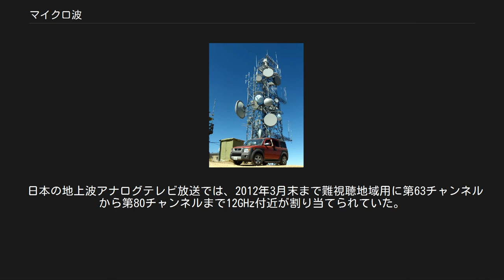マイクロ波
マイクロ波を利用した多重無線通信設備。
鉄塔に、レドームによって保護された複数のパラボラアンテナが取り付けられている。
 マイクロ波（英: Microwave）は、電波の一種。
「マイクロ」は、電波の周波数による分類において、短い波長域であることを意味する。
 マイクロ波という用語は1940年代から文献に現れているが、その定義は複数あり、必ずしも明確ではない。
日本では第二次世界大戦前、電波は国家のものであったが、戦前のマイクロ波研究は電波兵器の研究開発を意味していた。
マイクロ波という用語が多義的である一因は、電波兵器に使われている電波の周波数を明確にしたくないという要請があったと推測される。
 阿部英太郎（1983）は、マイクロ波は人体と共鳴する波長の範囲と定義している。
また、マイクロ波、ミリ波、テラヘルツ波というような用法では、マイクロ波とミリ波は周波数帯域が重複していない。
一方、マイクロ波にミリ波帯域を含める用法もある。
後者の用法の例示としては、一般的に、波長 1mから100μm、周波数 300MHzから300GHzの電波（電磁波）を指し、この範囲には、デシメートル波（UHF）、センチメートル波（SHF）、ミリメートル波（EHF）、サブミリ波が含まれる。
 マイクロ波の発振には、マグネトロン、クライストロン、進行波管（TWT）、ジャイロトロン、ガンダイオードを用いた回路などが用いられる。
マイクロ波伝送線路には一般的に同軸ケーブルが使われるが、出力（電力・ワット数）の高いものには金属製の導波管が用いられる。
また、近年ではマイクロストリップ線路など共に固体化（半導体）された発振器の利用も増えてきている。
 マイクロ波の応用分野は広く、衛星テレビ放送、多重無線通信、レーダー、マイクロ波加熱（電子レンジ）、マイクロ波分光法、マイクロ波化学、マイクロ波送電、マイクロ波イメージングなどがある。
これらの分野で必要とされる学問がマイクロ波工学である。
その他の応用として、水洗便所の小便器にマイクロ波センサが組込まれ自動洗浄にも採用されている。
 日本の地上波アナログテレビ放送では、2012年3月末まで難視聴地域用に第63チャンネルから第80チャンネルまで12GHz付近が割り当てられていた。
（「チャンネル (テレビ放送)」の記事を参照） 以下に一般的に用いられる分類を示す。